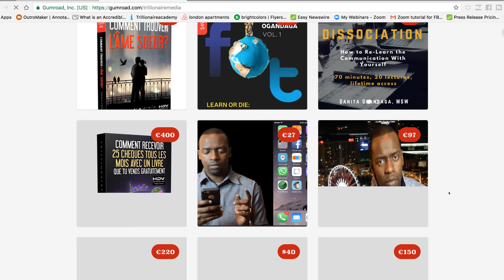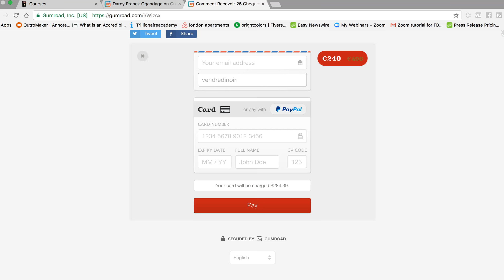Comment Beneficier de Black Friday avec Darcy Ogandaga le 23 Novembre 2017